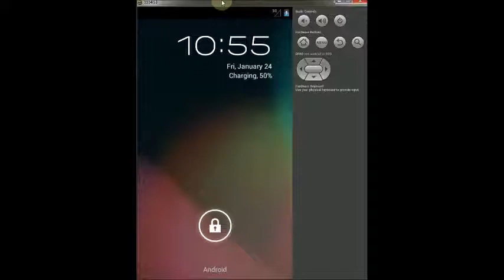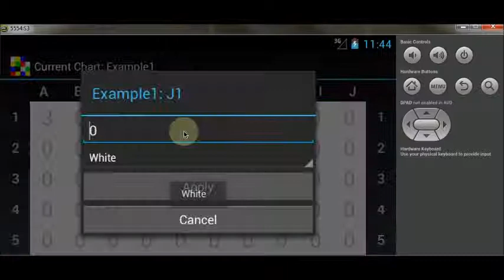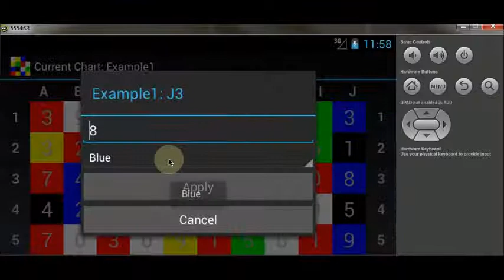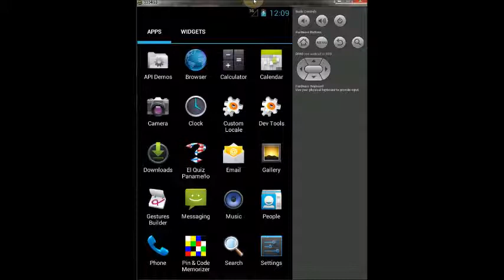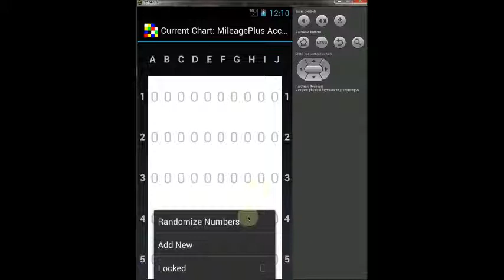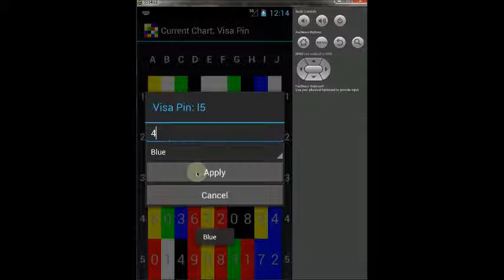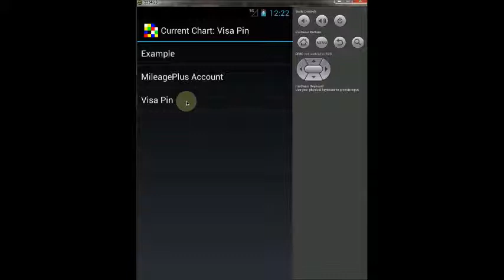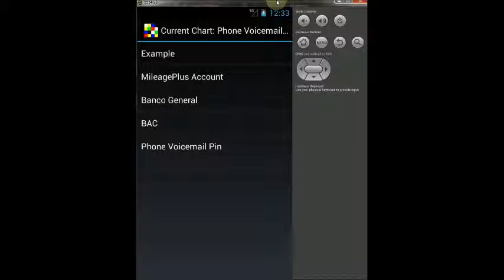Pin & Code Memorizer: HowTo Video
This video explains the concept behind Pin & Code Memorizer and shows you how to use it to store Pin's and Codes.